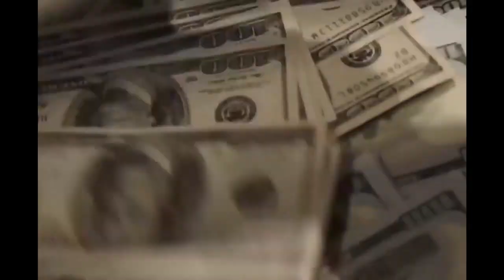Travis Scott Coordinate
This video is a student product, The music is not by me, and the clips are not mine, all things shown here are owned by Travis Scott, and Unidentified all I did was throw a couple of edits onto some pre existed edited clips and make a fun cool project for me and my friends